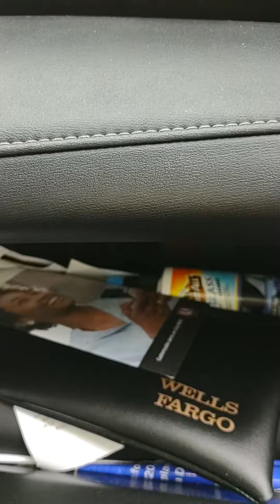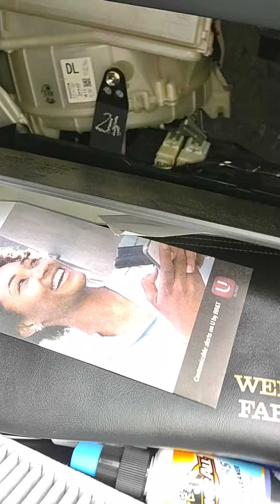2015 TOYOTA RAV4 CAMBIO DE FILTRO DE CABINA (CABIN AIR FILTER REPLACEMENT)